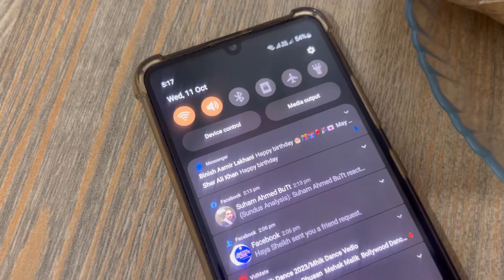birthday celebration | 15 pro Max unboxing | sundus Vlog’s